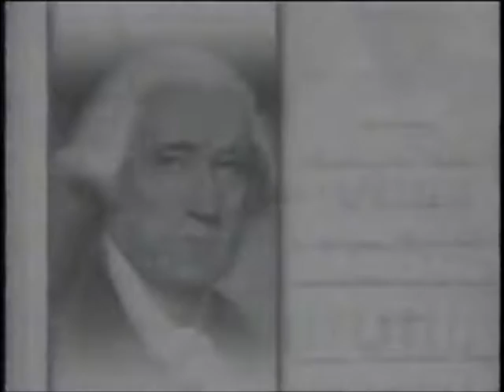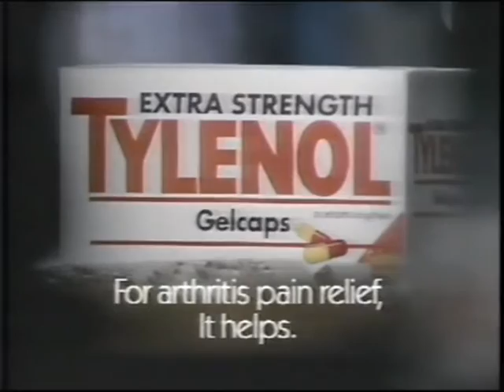TNT Commercials January 1993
TNT ads from January 18, 1993. Some local to Savannah, GA.

-end of TNT Toons!
-Cable in the Classroom
-Soloflex
-Weight Watchers
-Dan Vaden Chevrolet and Chevy Truckland
-Shower to Shower deodorant
-Ocean Spray Ruby Red grapefruit drink
-Presidential Innaguration (Bill Clinton's) on CNN
-Action Buildings Storage
-Cable Vision Savannah
-Tylenol
-The Stagg Shoppe new location in Oglethorpe Mall
-Helton Motors
-Diet Coke (Taste It All)
-100% Whole Grain Wheat Chex